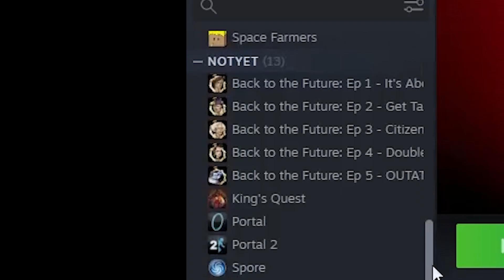I'm making vids on more games now yay